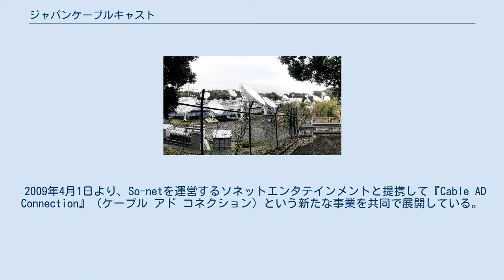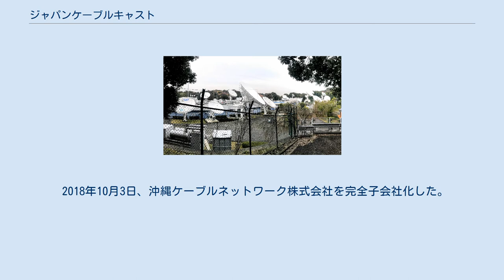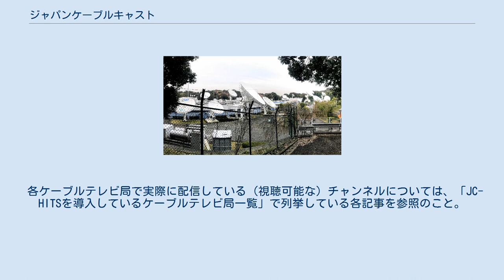ジャパンケーブルキャスト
ジャパンケーブルキャスト株式会社は、日本全国のケーブルテレビ局向けにデジタルテレビ放送の専門チャンネルを供給する有料放送管理事業者である。
 スカパーJSAT横浜衛星管制センターに設置された、JC-HIT用のパラボラアンテナ（左端） 東経124度通信衛星のJCSAT-4Aを利用した専用衛星回線を通じて、日本全国のケーブルテレビ局へ各種専門チャンネルを配信する有料放送管理サービス『JC-HITS』（ジェイシー・ヒッツ）を運営している。
また、各地のケーブルテレビ局のコミュニティチャンネル向けのデータ放送アプリケーションサービス・『JC-data』（ジェイシー・データ）の提供も行っている。
このほか、2015年9月末まではPPVサービス『エラボ』を展開していた。
 設立時は、先述の衛星を保有するJSAT株式会社（現・スカパーJSAT株式会社）の100%子会社であったが、2006年3月31日付で投資会社の株式会社SOZO工房が中心となって設立した株式会社SOZO工房インタラクティブに全株が譲渡された（後にジャパンケーブルキャストホールディングス株式会社に商号を変更し、2007年1月には同社を吸収合併している）。
 2009年4月1日より、So-netを運営するソネットエンタテインメントと提携して『Cable AD Connection』（ケーブル アド コネクション）という新たな事業を共同で展開している。
これは、So-netとJC-HITSの導入局双方のコミュニティチャンネルの広告(CM)枠で一括した広告展開を行うというものである。
また同時にケーブルテレビ向けの専用チャンネルとして、無料の総合編成チャンネル『チャンネル700』の配信を開始している。
 2009年8月1日より、HDチャンネルを含む光回線ネットワークサービスを東京都・大阪府の一部のケーブルテレビ局において開始。
その後、翌2010年4月からは福井県・島根県・広島県・福岡県のケーブルテレビ局にも対象を拡大。
同年11月に全国基幹ネットワーク用の光回線の手配を完了し、翌2011年4月に全国で衛星配信から光回線による地上配信に完全移行した。
 2017年10月10日、株式会社ブロードバンドタワーが株式の50.4%を取得し、 ジャパンケーブルキャストはブロードバンドタワーの連結子会社となった。
 2018年10月3日、沖縄ケーブルネットワーク株式会社を完全子会社化した。
 都道府県ごとに、五十音順に列挙した。
 2021年2月現在。
主に500番台でHDチャンネル、700番台でSDチャンネル、400番台で4Kチャンネルを配信している。
一部の例外を除いて、各チャンネルの下2ケタの番号はHD・SD・4Kの3種類共に共通である。
 自主放送用のチャンネルは700番台に割り当てられており、ケーブルテレビ局ごとに使用の有無・番号・チャンネル名・放送内容は異なる。
また800番台は公営競技、900番台は成人向け（20歳以上の加入者本人による申し込みが必要）のチャンネルである。
 各ケーブルテレビ局で実際に配信している（視聴可能な）チャンネルについては、「JC-HITSを導入しているケーブルテレビ局一覧」で列挙している各記事を参照のこと。